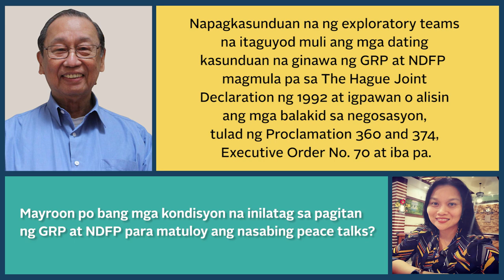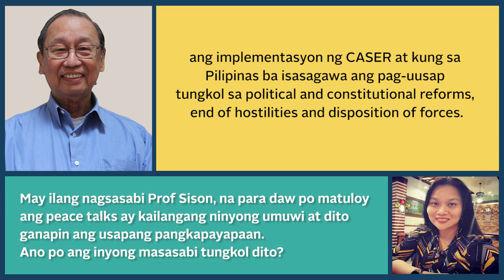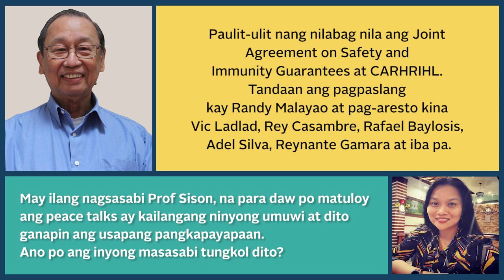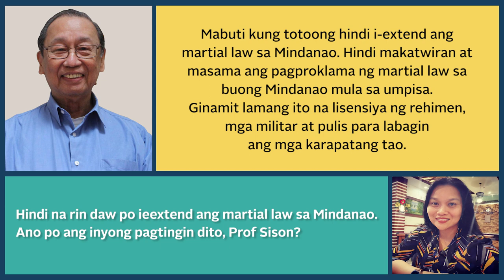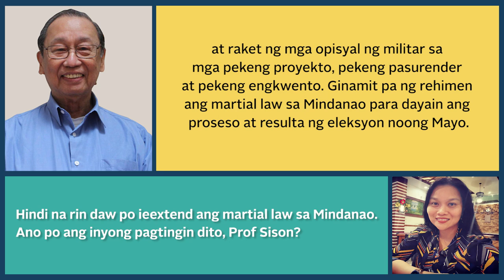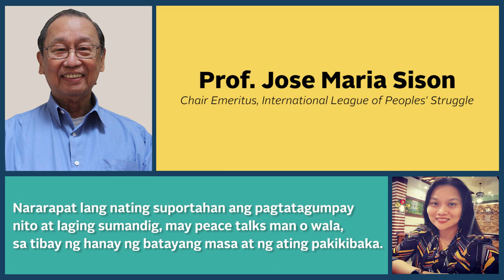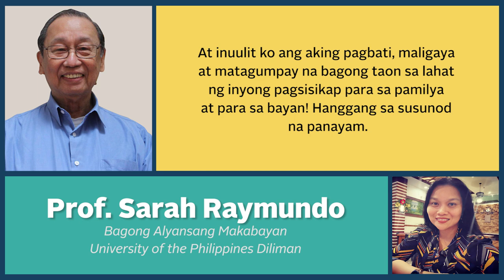Itanong Mo Kay Prof: Hinggil sa Peace Talks sa 2020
Panayam ng Kodao Productions kay Prof Jose Maria Sison sa pamamagitan ni Prof Sarah Raymundo. Ang panayam ay hinggil sa nalalapit na usapang pangkapayapaan o peace talks sa pagitan ng GRP at NDFP sa 2020.